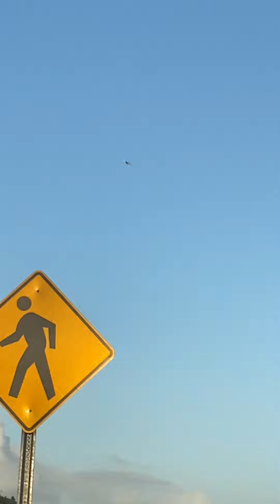Ameriflight c99 very high takeoff